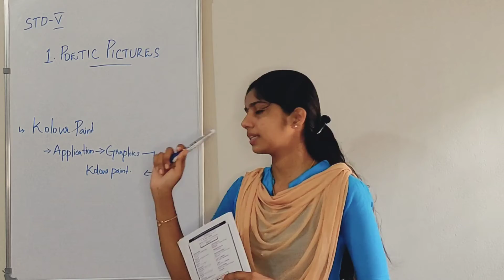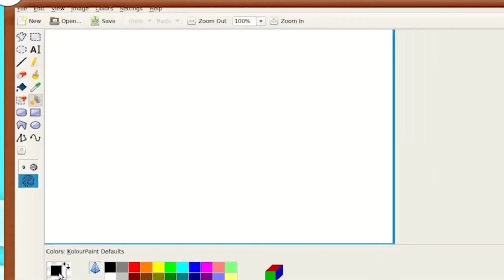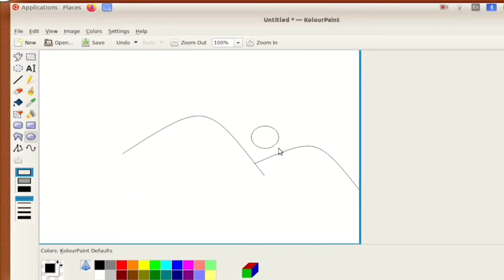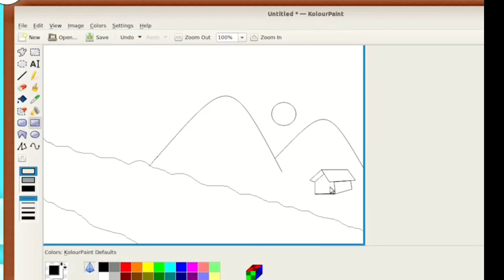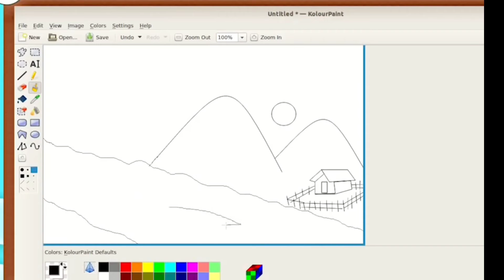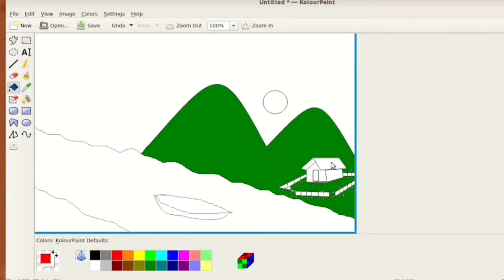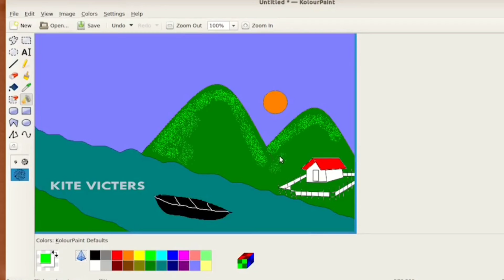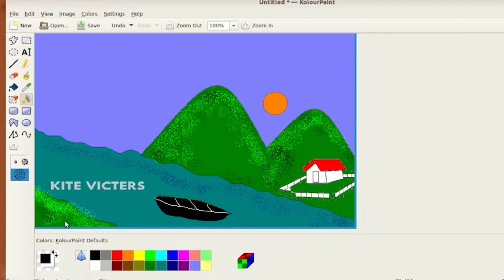STD V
Poetic Pictures